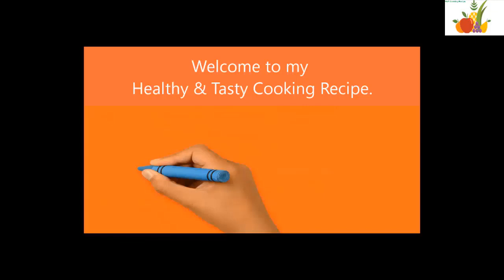►►How to Make Dry Mango| আমসি।। আমের ফলই। Amer Foloi Recipe Bangla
►►►How to make dry mango| আমসি।। আমের ফলই। Amer Foli | Amer Foloi | Healthy & Tasty Cooking Recipe